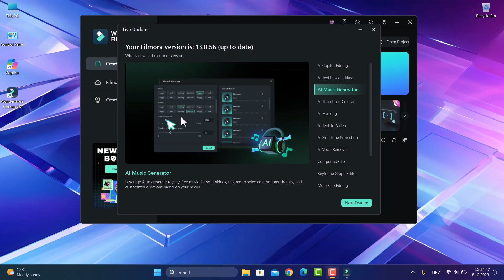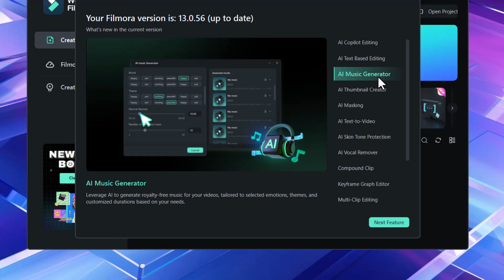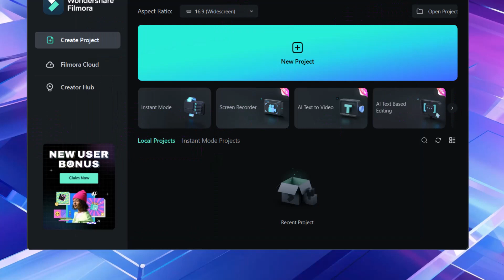Filmora 13 Newest Update — Whats New In Filmora 13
Filmora 13 Latest and Newest Update: Unleashing Powerful Video Editing Tools!
Experience the next level of video editing with Filmora 13's newest update! This game-changing update introduces a range of powerful features including enhanced motion tracking, advanced color grading, and improved audio editing. Upgrade your editing skills and create stunning videos with Filmora 13.
Bring your videos to life with the creative effects offered in Filmora 13's latest update! Join me in this tutorial video where I explore the fresh collection of Ai and chat gpt new filmora 13 features.